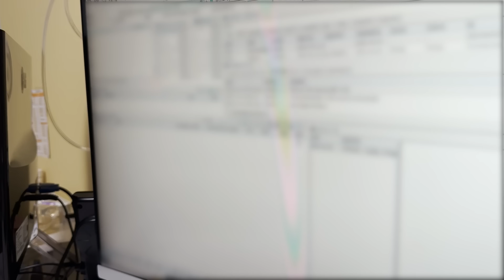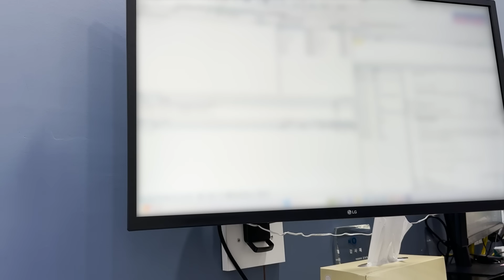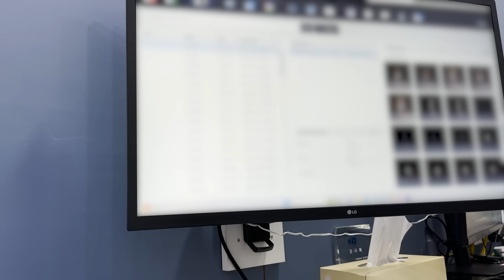안구 적출을 하라던 아기 고양이의 눈을 치료한지 3개월이 지났습니다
오늘 영상은 뚜랑이를 구조하고 3개월 간의 이야기를 짧게 담았어요.
뚜리뚜바와 뚜랑이의 합사를 앞두고 뚜랑이에 대해 잘 모르시는 분들이 많아 짧게 한 편으로 요약을 했습니다.
앞으로 일어날 뚜가족의 이야기에 많은 관심과 응원 부탁드립니다🙏

     - Kashido, Tides of Change
     - Jasmine Jang, Always Home
     - Jasmine Jang, Constantine